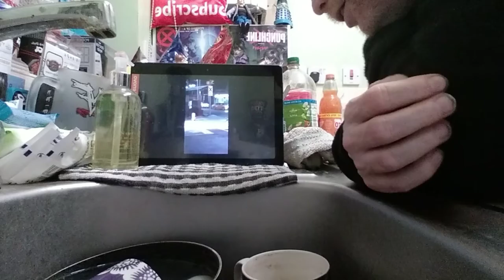drivers t error 1